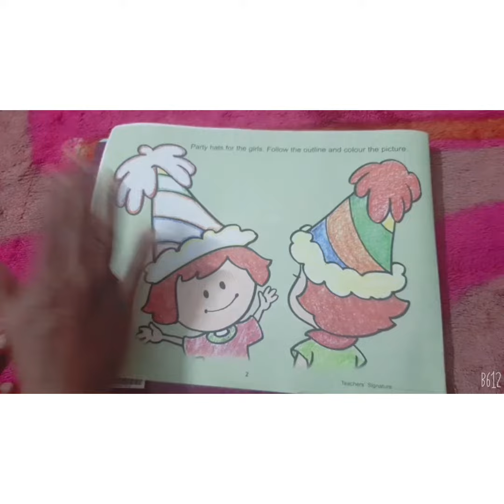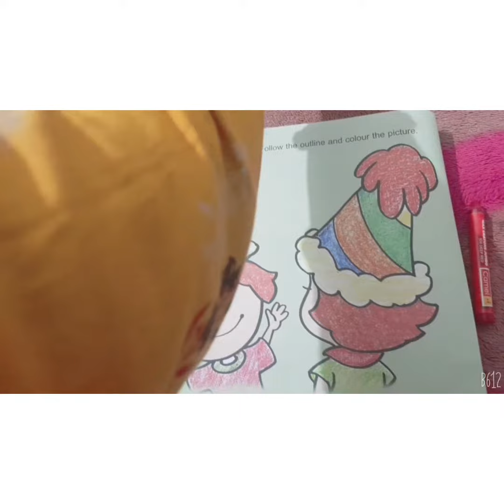Party hats Color the picture